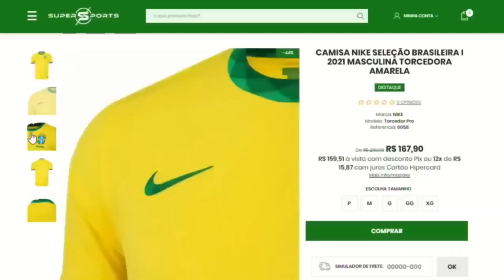NEYMAR FAZ REVELAÇÃO SURPREENDENTE SOBRE FUTURO NA SELEÇÃO E SE VAI JOGAR A PRÓXIMA COPA DO MUNDO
Neymar deu entrevista exclusiva hoje antes do jogo da champions entre PSG x Bayern, Neymar falou sobre futuro na seleção brasileira, se continua ou não e se vai sair da seleção brasileira, a entrevista de neymar hoje o atacante do PSG disse se vai jogar a próxima copa do mundo e se continua na seleção brasileira após a eliminação do brasil em mais uma copa. Neymar deu entrevista falando das tretas e também sobre. Neymar tretou com diretor do PSG no vestiário e explicou o que rolou, neymar falou também de mbappé durante a entrevista de hoje e está pronto para o confronto da Champions League entre PSG x Bayern pelas oitavas de final, messi, neymar e mbappé deverão jogar a partida do PSG pela championes league, as notícias do PSG e de Neymar estão dando o que falar no dia de hoje as vesperas da Champions League.